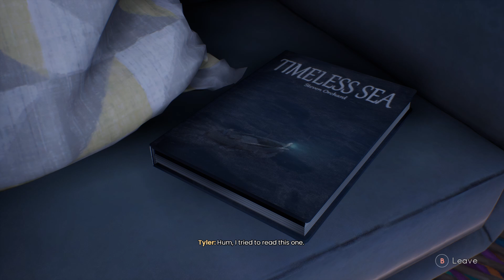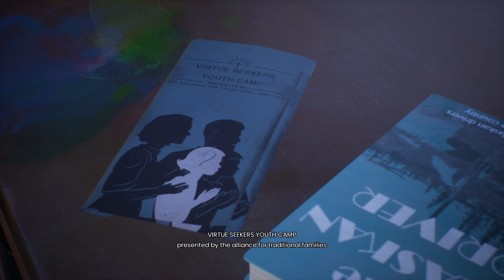Do men smell bad? - Tell Me Why: Chapter 1 #6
We look for Tyler's diary and find it but find something that raises questions about what happened in the past.